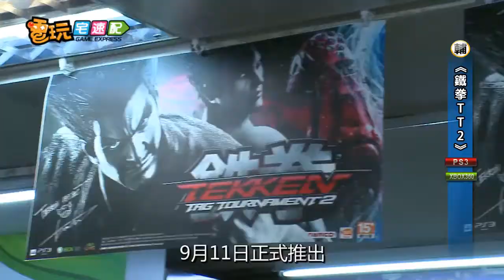電玩宅速配20120910_《鐵拳TT2》製作人原田勝弘 High翻地下街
萬代南夢宮最招牌的格鬥大作《鐵拳TT2》，9月11日正式推出，為了替這款權銷售破4000萬片的超大作造勢，遊戲製作人 原田勝弘 也特別來台灣跟玩家見面，並前進台北地下街，而安娜我也特別客串遊戲中的角色，跟著原田先生一起帶領玩家們進行這場精彩的活動喔!!
安娜：Hello大家好我是安娜李，今天非常開心可以訪問到我們《鐵拳TT2》的遊戲製作人 原田勝弘 先生。
原田：大家好 我是原田勝弘

安娜：原田勝弘其實他中文講的還蠻不錯的，那他來了這麼多次台灣，我想在這新作《鐵拳TT2》裡面，會不會加入台灣的角色呢？
原田：其實在去年日本311大地震中，台灣人展現了人道精神，提供全世界最多的金援幫助，並促進台灣與日本的和諧關係，身為日本人我非常感謝與感謝，我也非常喜歡台灣。如果以後有屬於台灣特色的人物或武術，當然也不排除這可能。

安娜：是的，剛才他說目前震災之後，台灣跟日北關係變得非常友好，那我想既然安娜也是台灣人的話，會不會被加入《鐵拳TT2》裡面呢？
原田：安娜是女生，不過在遊戲中有兩個人物，分別是「安娜」以及另一個男生「李」，不過你是安娜李，不就是兩個人物的名稱合體了嗎，這樣真的很難解決問題咧

安娜：那這樣子的話，我想還要再問一個問題，原田先生在《鐵拳》系列裡面，最喜歡的角色是哪一位？
原田：其實我本來最喜歡的就是這位「三島平八」，不過在整個《鐵拳》系列十幾年的歷史中，三島平八已經受到太多關愛，所以我想要平衡一點，分些關愛給一個相撲角色「巖龍」，因為他實在很可憐都沒啥人喜歡使用他，加上他又使用日本相撲的做格鬥技，我想是應該多關心這個巖龍才對。

安娜：最後請我們《鐵拳》遊戲製作人原田先生一起《鐵拳TT2》

原田先生這次來台灣的主要目的，就是替《鐵拳TT2》造勢，而他也在電玩迷最常聚集的台北地下街，進行地毯式的拜訪活動。原田先生一臉鬍子帶著墨鏡，看起來很招搖，加上週末期間的台北地下街本來就人潮眾多，有了這位國際知名的電玩大師大駕光臨，更讓不少玩家聞風而至。原田先生不但在台北地下街的每個店家進行拜訪與簽名，還很調皮的在競爭作品《生死格鬥5》的看板簽上到此一遊，還真的非常惡搞咧。另外原田先生也看到我們【電玩宅速配】在店頭上的展示，也對安娜的主持表現很讚賞喔，真是不好意思咧，呵呵!!

當然萬代南夢宮也在台北地下街進行了《鐵拳TT2》店頭活動，並回答了玩家的現場提問，原田先生也以輕鬆幽默的口吻回答玩家的問題，像是問到《鐵拳X快打旋風》到底何時推出，他還說等到2026年因為溫室效應陸地沉沒後，這款遊戲就會推出了。幽默的回答引得現場哄堂大笑，可見原田先生的超高親和力喔。另外還有《鐵拳TT2》格鬥挑戰賽，並由最後前四強進行PK活動，大家你來我往打得超精彩，原田先生也對台灣玩家的實力大表讚賞。也為優勝玩家頒發獎勵。

不過在安娜我的起鬨之下，原田先生甚至覺得手癢，而親自下場跟冠軍玩家單挑，更是引起現場鼓譟。難得有遊戲製作人親自下場比賽，更是引起玩家圍觀。不過原田先生一開始太輕敵，還差點被冠軍玩家打敗，好在最後關頭原田先生還是以三比二險勝，保住了遊戲製作人的顏面，不然輸給玩家真的就尷尬了，哈哈!!

最後現場也開放原田先生簽名握手會，而安娜我也...很不客氣的下場，也來安娜我的海報簽名大方送，買一送一真划算。甚至原田先生還開放玩家可以拿格鬥搖桿來簽名，有來排隊簽名的玩家真是賺到了，所以大家記得以後有這種好康活動，一定要來湊湊熱鬧啊。而《鐵拳TT2》發售後，大家也要去買一片來玩看看，一起來享受這場熱鬧的格鬥祭典吧!!